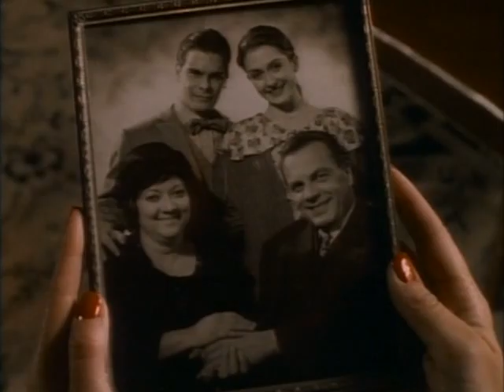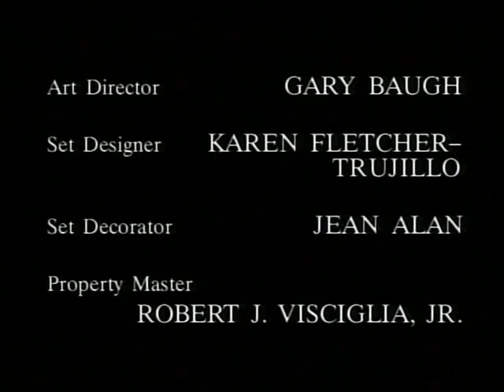The Untouchables S1 E12 - Pagano's Folly